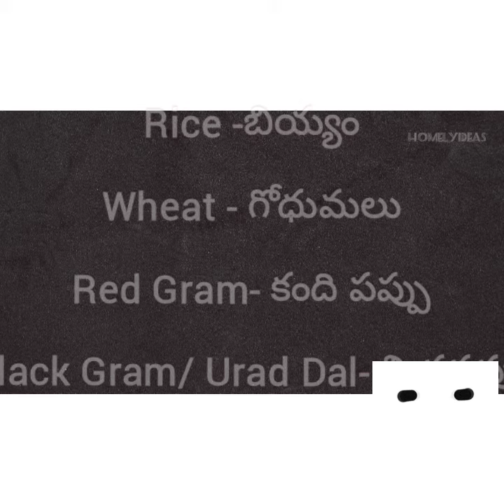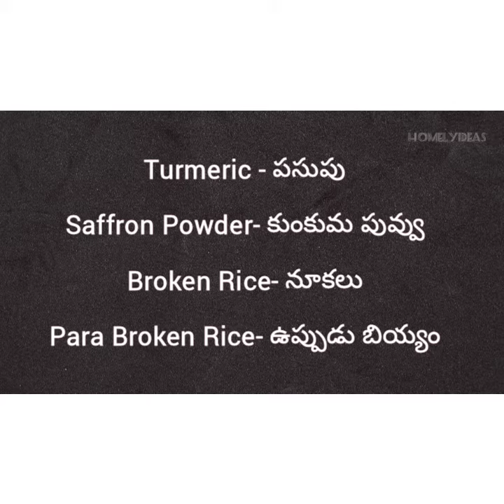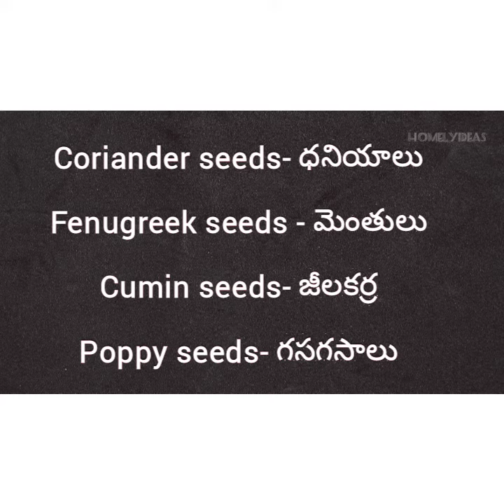kitchen Items & Spices In English & Telugu / Grocery Items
List of Groceries in English & Telugu
kitchen Items and spices